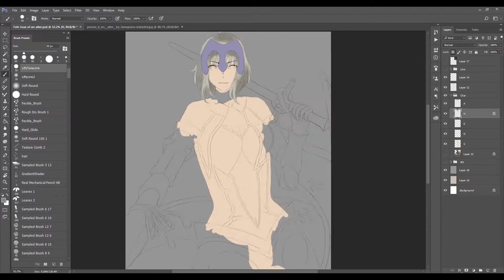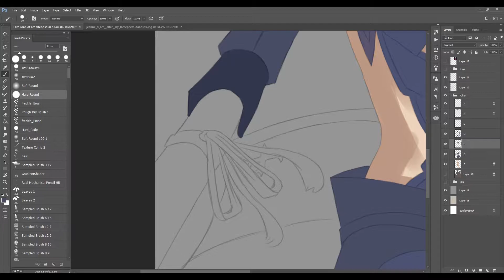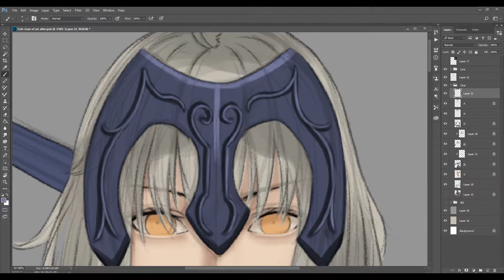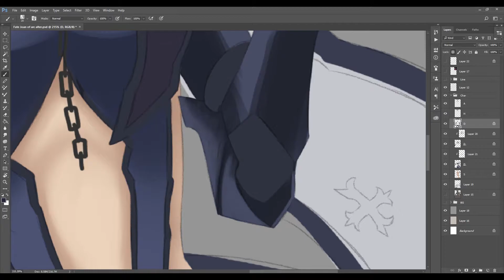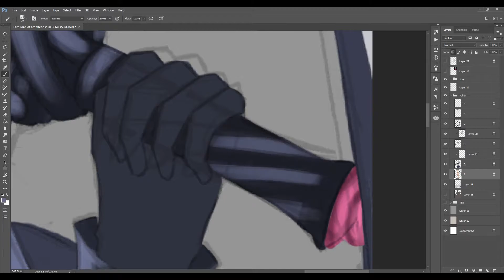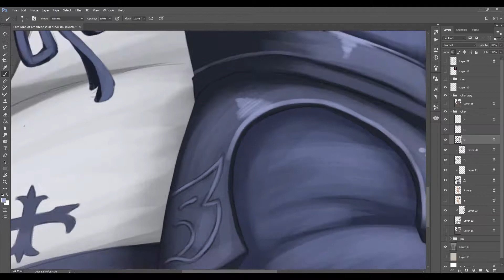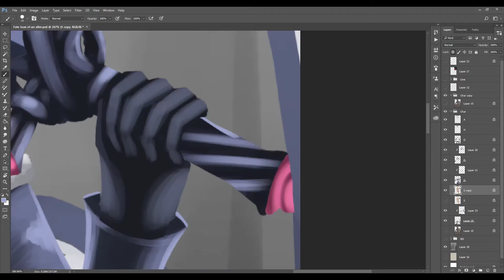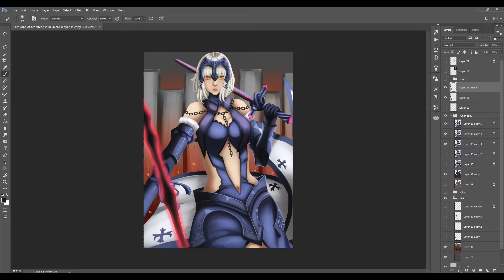[Fate GO] Joan of arc alter [Digital Painting]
[Program Photoshop]
If you like them, be sure to check it out